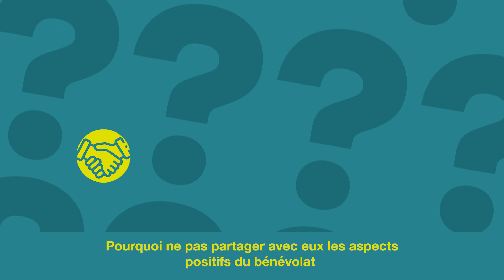Rencontrer et mobiliser de nouveaux bénévoles